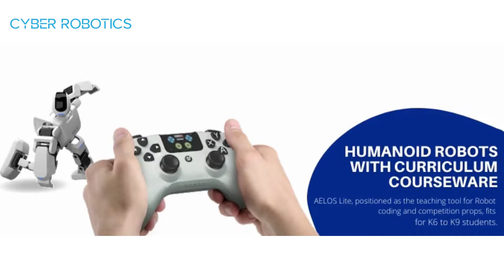Cyber Robotics S.T.R.E.A.M. Lab 4.0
Cyber Robotics STREAM Lab 4.0 is a space where students come and learn together on using different technologies and encompasses critical thinking, teamwork, engineering, functional design, and programming.